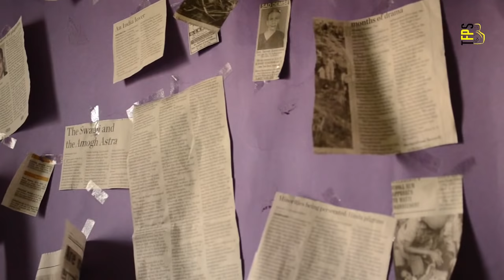Illusion (A Short movie)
Freshers Production -2012 , Technology Filmmaking & Photography Society, IIT Kharagpur.